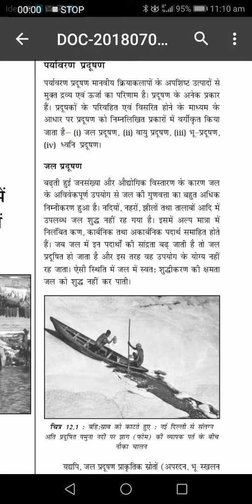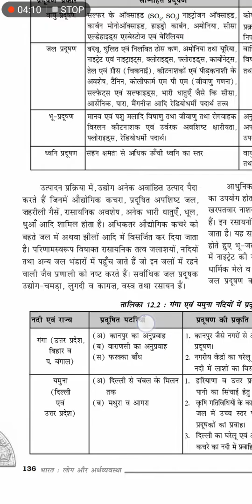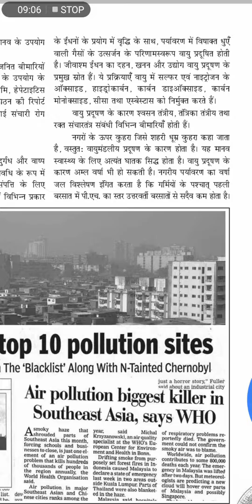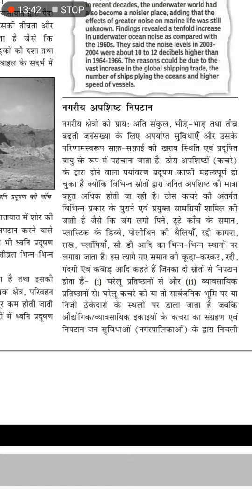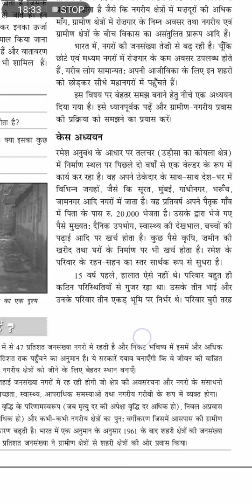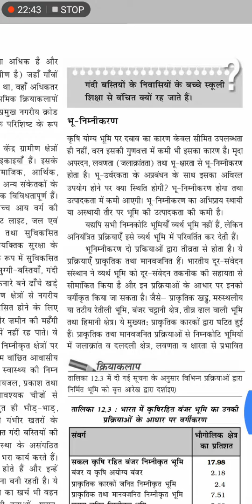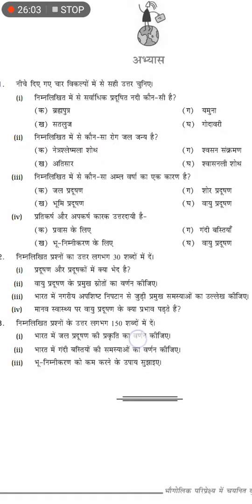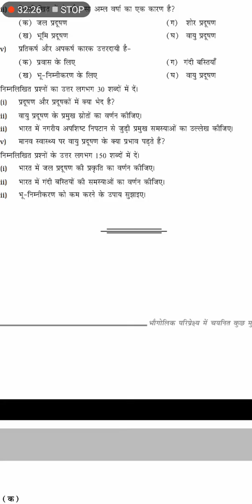Class 12 भूगोल भारत लोग और अर्थव्यवस्था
Ch 12 भौगोलिक परिपेक्ष्य में चयनित कुछ मुद्दे एवं समस्याएं